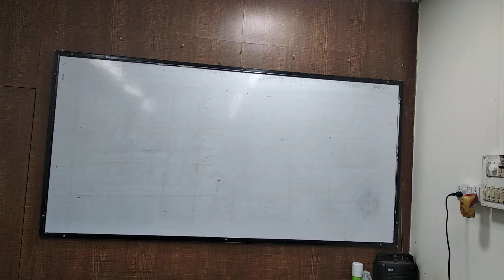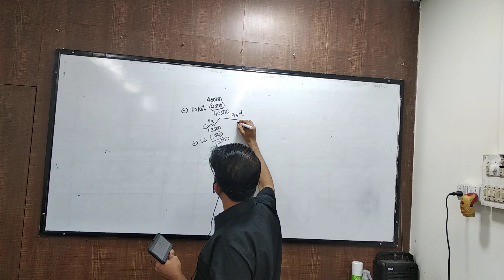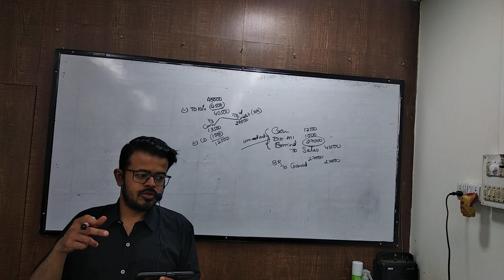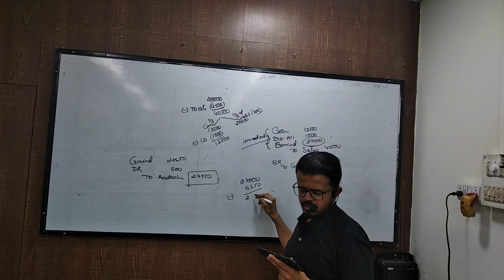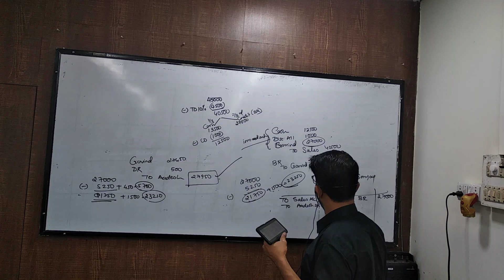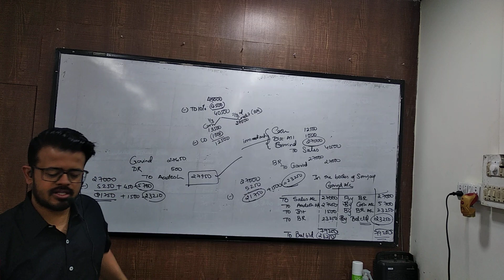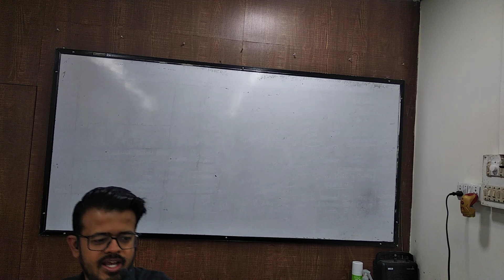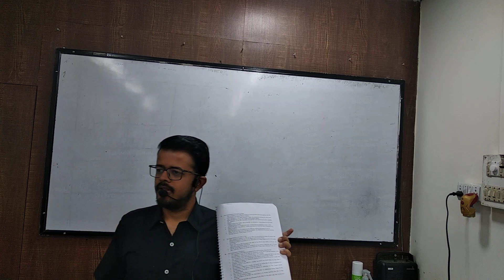April 24 syjc boe part 1